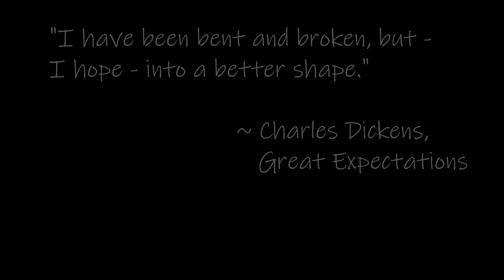Let's Play Victoria 3 - Sweden, Episode 18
Victoria 3
Gameplay recorded on Dec. 8th, 2022
Published on Dec. 17th, 2022

Let's Play / Learn Victoria 3 - Instead of waiting to thoroughly learn the game before recording, I've opted to learn as I go! I have played through the starter tutorial . . . once. I've also dipped my toes in the other guided games, and watched a few guides, and now I'm jumping in the deep end.

As always, if you have any useful tips, or are seeing me making some blatant mistakes, please don’t hesitate to chime in! I’m always looking to improve my gameplay. Thanks for taking the time to swing by; I hope you enjoyed the video.

Mods: None

DLC: None